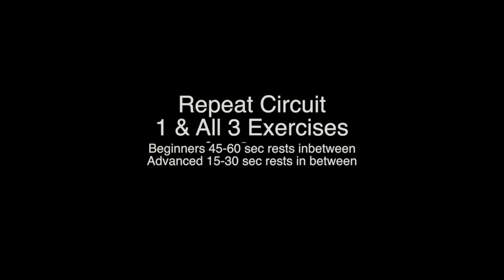Blast Body Fat | Beginner & Advanced Exercises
Full HIIT workout with beginner and advanced options! My favorite kind of workouts to maintain by physique and avoid plateaus!

CLICK BELOW FOR DISCOUNTS AND LINKS!

Get my training methods! Train with my on your phone!

-The 60 day Full Body Burn Challenge (two phases, "The Build Phase" and "The Burn Phase")

-The 90 Day Summer Body Challenge (3 phases, "The Build Phase, The Prep Phase, The Burn Phase"

-Nutrition Guide (FULL NUTRITION APP COMING 2018)

Can be done in gym or home FOR iPHONE AND ANDROID.
Download my 8 week challenge in the APP or PLAY Store - Search "Fit Plan App" (black box with a white F)https://

LINKS & DISCOUNTS:

My own supplement line "The J-Series"